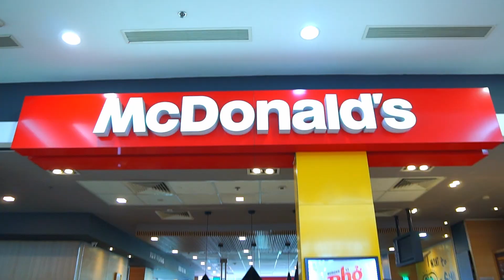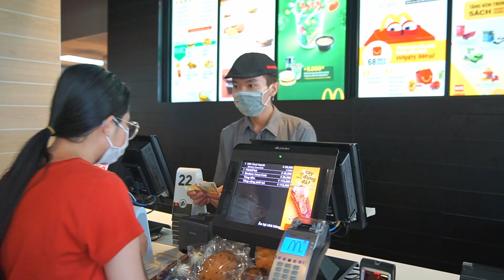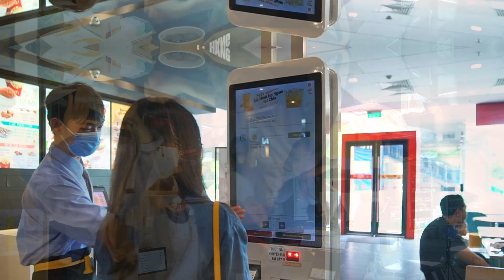Sự kiện Burger Big Mac - McDonald's™ Vietnam tại Vincom Masteri Thảo Điền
Burger Big Mac
Burger 2 lớp bò, phô-mai, rau tươi và sốt Big Mac.
Bản quyền thuộc về McDonald's™ Vietnam